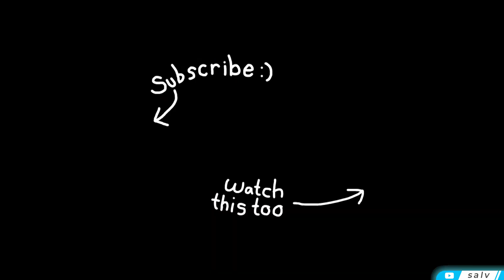Xilonen Ultimate/Burst in 4 Different Language (EN, JP, CN, KR) | Genshin Impact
In this video, you can watch Xilonen Ultimate in 4 different languages including EN, JP, CN, KR.
There are also three different versions for each language.